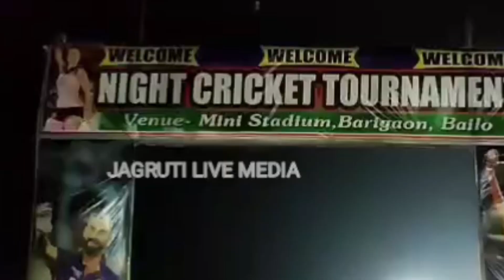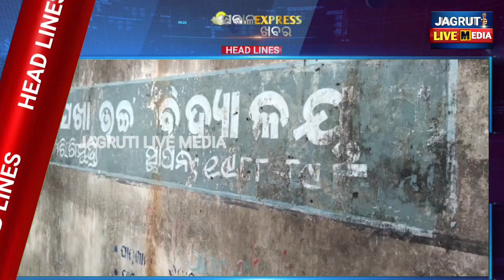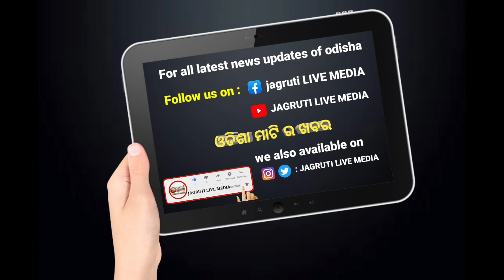11 March 2023 || ସକାଳ express ଖବର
11 March 2023  ସକାଳ express ଖବର